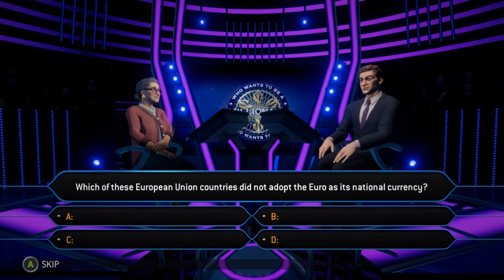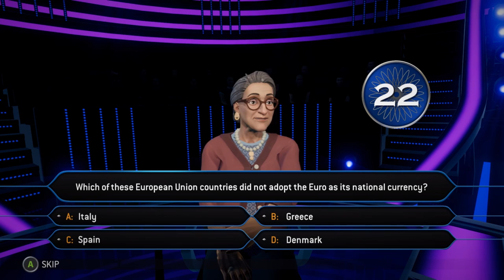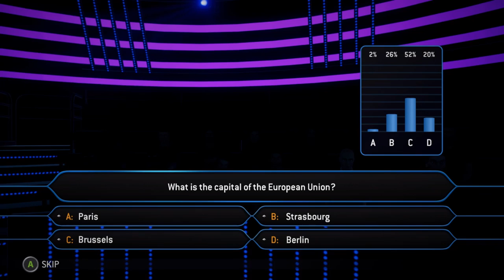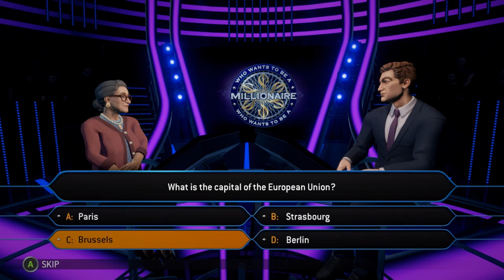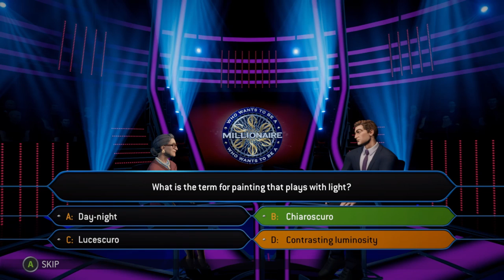Let's Effin' Go | Who Wants To Be A Millionaire | Ep 3 | Crazy Town Gaming